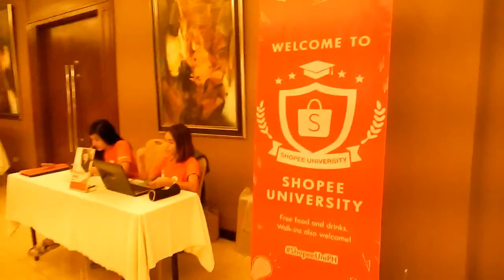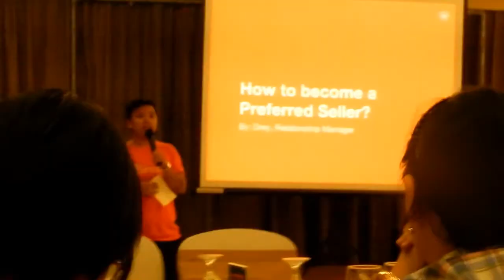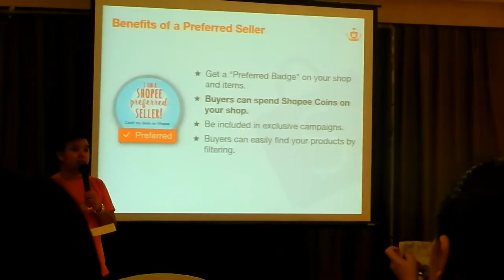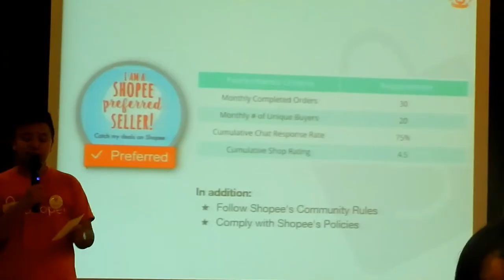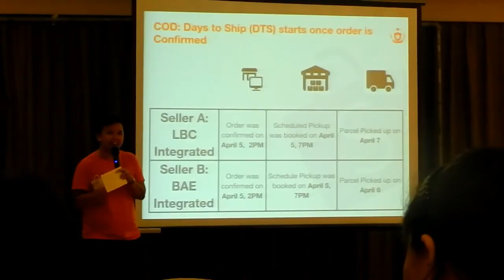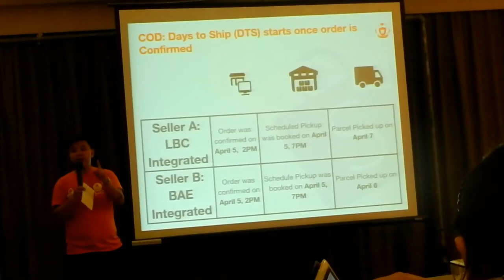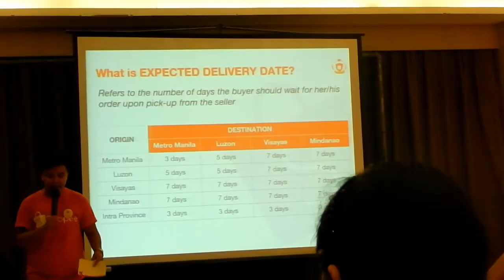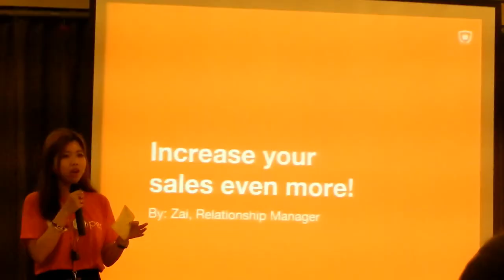THE SHOPEE UNIVERSITY EXPERIENCE |ADVANCE CLASS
First of all I would like to thank SHOPEE & SHOPEE UNIVERSITY for conducting the advance class here in CEBU... I have learned alot from you guys and I hope it will help me and the other sellers as well as the buyers...
I really had a fun time as well during the SHOPEE UNIVERSITY and I am very glad I get to meet my Shopee family again and also so  glad to have met new friends...
SHOUTOUT to sis NAOMI ROSALES for accepting my invite... thank you sis... :) :) :)
and also to sis SAMMY of shopee... she has YT CHANNEL just click on the

I hope nagustuhan ninyo ito... Enjoy!!! :) :) :)

Please also comment guys kung anu po yung gusto nyong next video... :) :) :)

SHOPEE SELLERS MENTIONED

FOLLOW ME

Camera Used: NIKON COOLPIX S9400